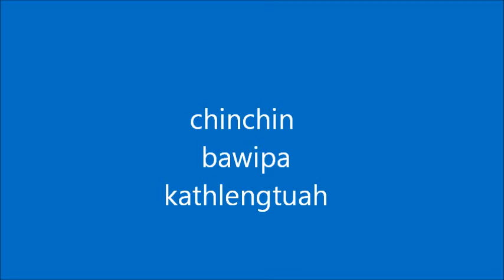chinchin bawipa kathlengtuah